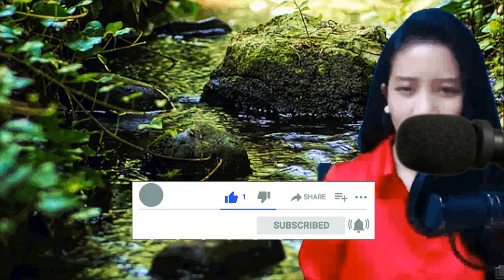Thế Giới Hoàn Mỹ tập 131, Vác vợ về thôn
Mọi ủng hộ donate cho kênh xin vui lòng gửi về số tài khoản Vietcombank :
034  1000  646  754    ---   Vũ Năng Trường. Xin cảm ơn tất cả mọi người.

© Bản quyền thuộc về Hư Thần Giới Audio
© Copyright by Hư Thần Giới Audio ☞ Do not Reup